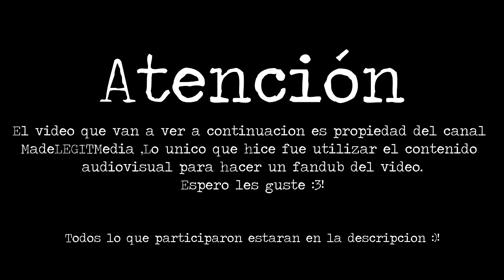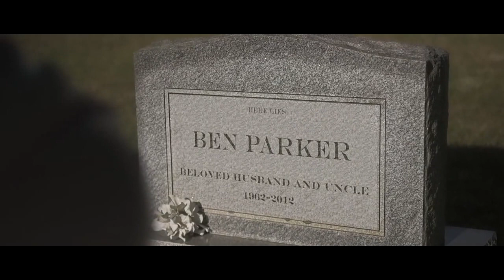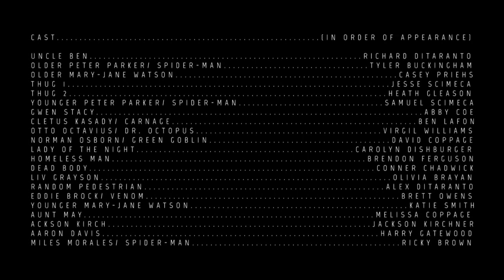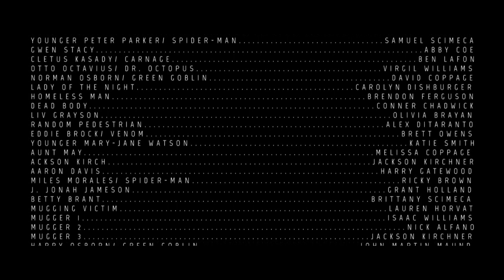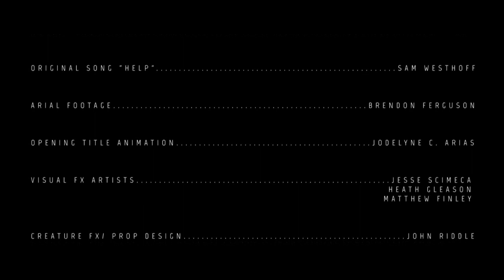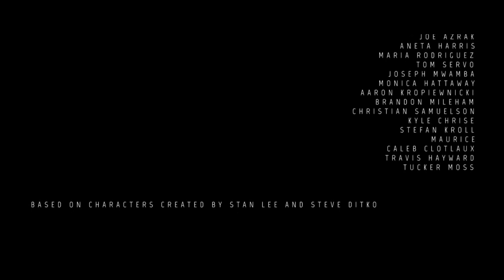La Muerte de Spiderman (Fanfilm) | Marvel Knights: Spiderman [ Fandub Español latino ]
Gracias a kurster por traducirme esta v:!
Todo lo que tienes que saber sobre los creadores de el video :
✚La epica conclusion de  Marvel Knights: Spider-Man web-series, episodio 5 "Revelaciones".
Música de Braden Deal (enlace a la impresionante banda sonora a continuación)

Animación de apertura por Jodelyne C. Arias (echa un vistazo a su increíble trabajo a continuación)

En actuación ... (en orden de aparición)
Samuel Scimeca como Peter Parker / Spider-Man
Hannah Bray como Anna Ray
Tucker Moss como Ganke Lee
Rickey Brown como Miles Morales
David Coppage como Norman Osborn / Duende verde
Casey Priehs como Mary Jane (Mayor)
Levi Burdick como Tony Stark
Grant Holland como J. Jonah Jameson
Melissa Coppage como tía May
Tyler Buckingham como Peter Parker / Spider-Man (Mayor)
Abby Coe como Gwen Stacy (Joven)
John Martin Maund como Harry Osborn
Curry Harris como Flash Thompson
Richard DiTaranto como tío Ben
Dylan sofá como secuaz
John King como Wilson Fisk / Kingpin
Todd Scimeca como Doctor
Zach King como Morbius
Rylee Bunton como Gwen Stacy / Spider-Gwen

Coreografia de stunts por Tyler Buckingham, Samuel Scimeca, Jesse Scimeca and Alex DiTaranto.
Ayudante de efectos especiales Nadine Al-Remaizan
Efectos especiales por Mathew Finley and Jesse Scimeca
Escrito por John Martin Maund
Dirigido y escrito por Jesse Scimeca

✚ ►CAST EN ESPAÑOL◄ ✚
Spiderman Niño y Mayor : Yo Merenges :v

Ned Leeds: Dylan Murillo

Flash Thompson: Fausto Martinez

J.Jonah Jameson: Yo merenges x2

Todos los derechos le pertenecen a Stan Lee Y Steve Ditko por la creacion de los personajes. Este es un proyecto creador por fans y para fans de Spiderman, Gracias al canal MadeLegitMedia por crear esta asombrosa representacion de la muerte de Spiderman en los comics!.